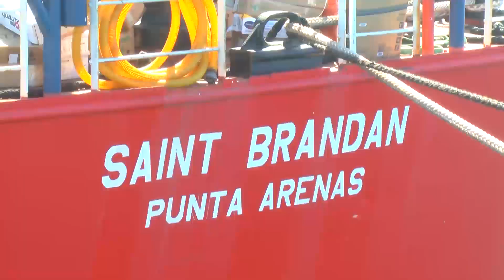Armadores pascuenses piden Puerto Insular para Rapa Nui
Armadores pascuences piden concretar postergado proyecto de Puerto Insular para Rapa Nui.  También solicitaron que se agilicen trámites de cabotaje para evitar el desabastecimiento crónico que afecta a la Isla. Y agradecen el apoyo del Muelle Asimar S.A. Puerto Quintero.